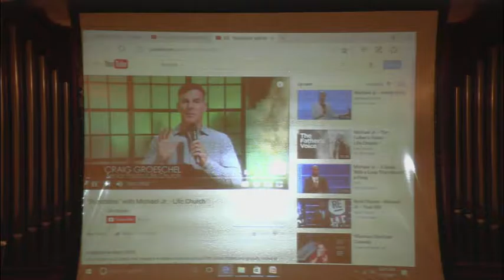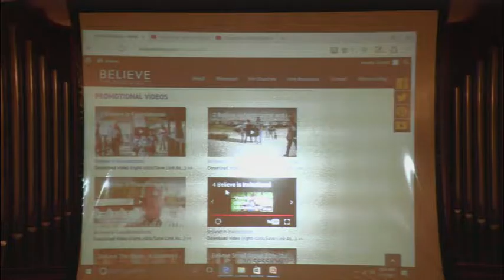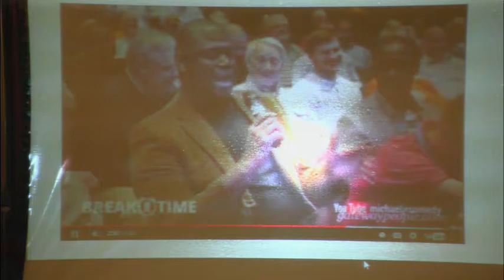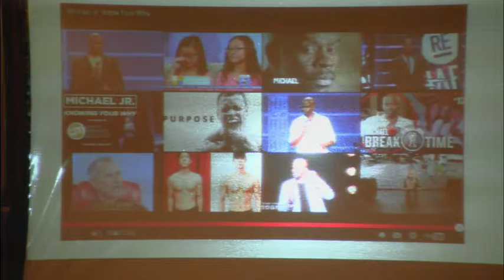SSUMC 1 15 17